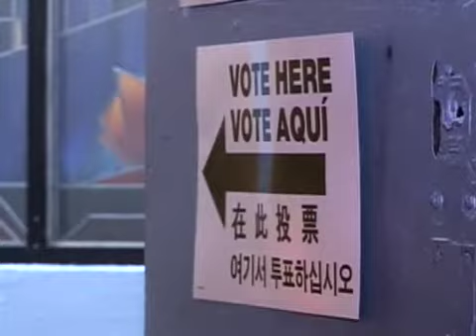Election Day Morning, 2008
Cut, unnarrated video story for AP Television News - Election Day morning, 2008, in New York City